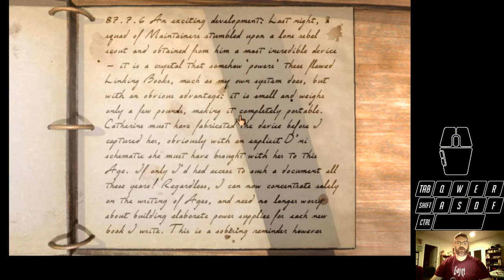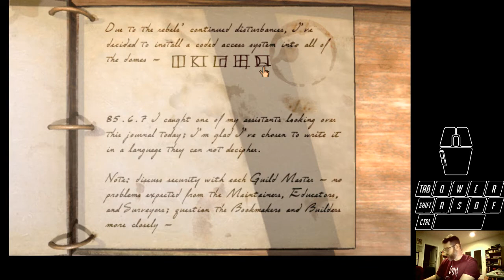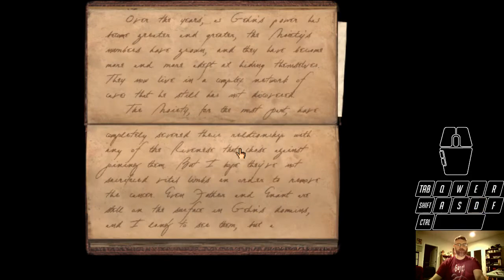Riven Speedrun Tutorial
A tutorial for speedrunning Riven, which highlights my method of combined keyboard and mouse input.  Sadly my keyboard overlay wasn't picking up the Q key for some reason, but hopefully that's not too detrimental.